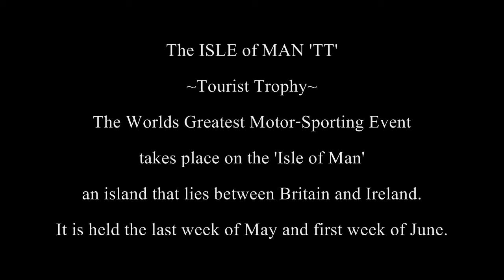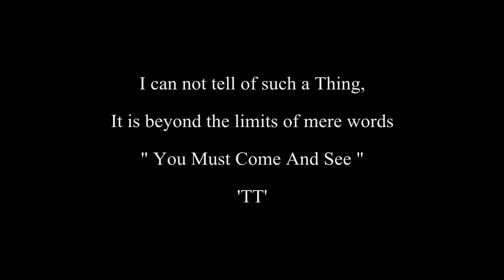GREATEST SHOW ON EARTH 322kmh 200mph Street Race ISLE of MAN TT